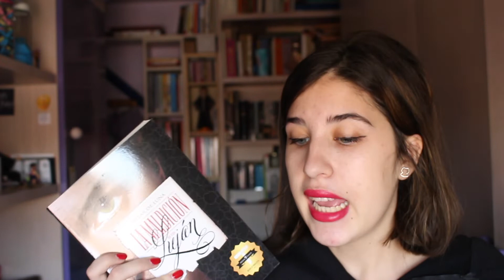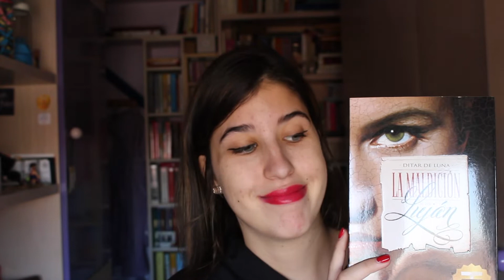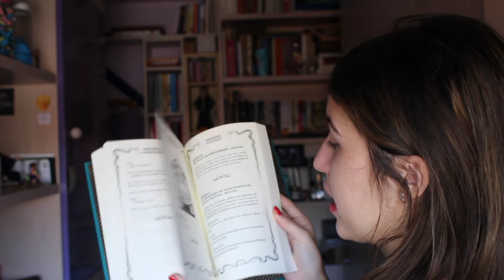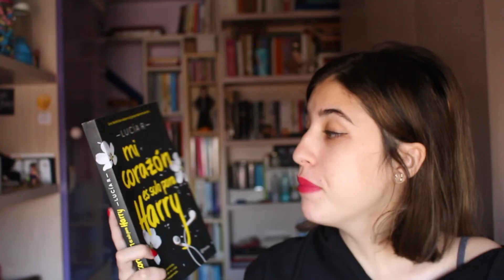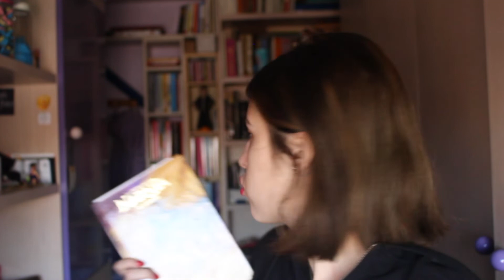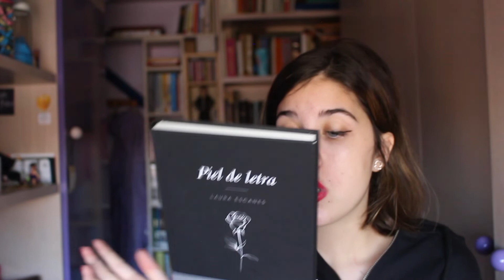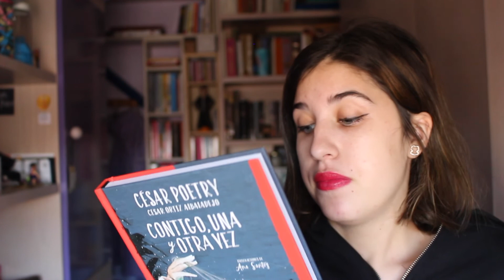Wrap-up de diciembre/demasiados libros